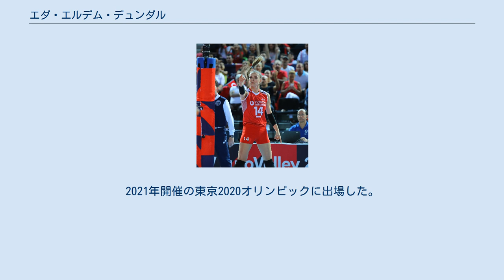エダ・エルデム・デュンダル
エダ・エルデム・デュンダル（Eda Erdem Dündar, 1987年6月22日 - ）は、トルコの女子バレーボール選手。
イスタンブール出身。
ポジションはミドルブロッカー。
2005年からトルコ代表で活躍。
 2005年にトルコ代表に初選出される。
世界選手権へは2大会連続で出場し、2010年世界選手権ではレギュラーとして活躍し6位という好成績を残した。
 2008年からトルコリーグ随一の強豪フェネルバフチェ・ユニバーサルでプレー、レギュラーとして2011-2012シーズンは欧州チャンピオンズリーグで優勝も経験した。
 2011年のヨーロッパ・リーグではチームの銀メダルと、自身はベスト・サーバーを受賞。
同年9月のヨーロッパ選手権で銅メダルを獲得した。
 2012年のワールドグランプリにて銅メダルを獲得、同年のロンドンオリンピックに出場した。
 2015年、3年ぶりに代表へ復帰すると同年9月の欧州選手権で4位となり自身もベストミドルブロッカー賞を受賞した。
2017年の欧州選手権では主将を務め、銅メダルを獲得し、自身も2大会連続のベストミドルブロッカー賞を受賞した。
 2018年、ネーションズリーグで銀メダルを獲得し、自身も大会のベストミドルブロッカー賞を受賞した。
2019年の欧州選手権で銀メダルを獲得した。
2020年1月に開催された東京オリンピック欧州大陸予選で優勝した。
2021年開催の東京2020オリンピックに出場した。